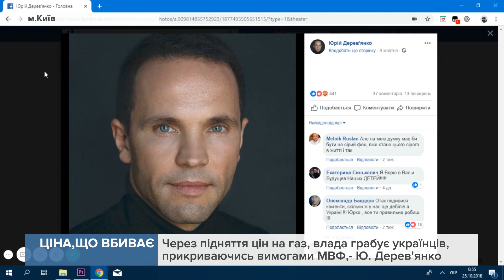Ю. Дерев'янко: Через підняття цін на газ, влада грабує українців, прикриваючись вимогами МВФ